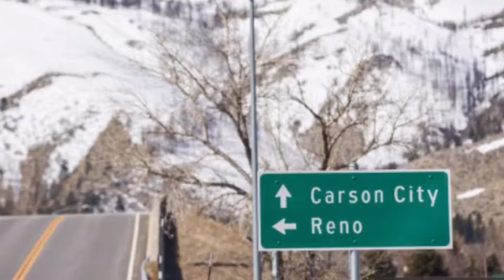magnitude 5.0 earthquake hits near Carson City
A magnitude 5.0 earthquake struck just southeast of Nevada’s state capital of Carson City, according to the U.S. Geological Survey.The earthquake produced strong shaking in the Carson City area at an intensity estimated by the USGS that would frighten many people